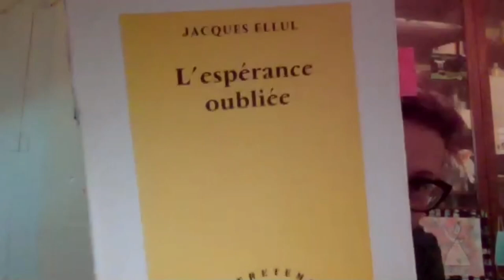Jacques Ellul, presentato da Elisabetta Ribet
Jacques Ellul, presentato da Elisabetta Ribet per la rassegna “Profili protestanti” a cura del Centro Culturale Valdese di Genova

Elisabetta Ribet, pastora valdese, dottore in teologia protestante dell’Università di Strasburgo, dove è responsabile dell’insegnamento di teologia pratica e etica; inoltre, è assistente per la formazione al ministero pastorale e alla cappellania delle Chiese protestanti d’Alsazia.

Ha approfondito nei suoi studi l’opera di Jacques Ellul, curando l’edizione italiana di L’impossibile preghiera (GBU) e l’introduzione alla traduzione di Lavoro e Religione (Campostrini).